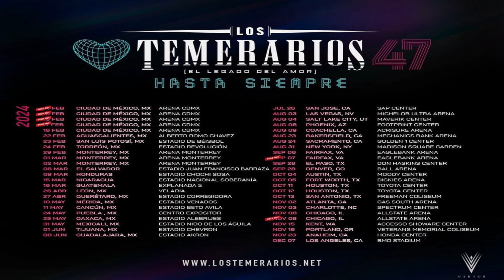Concierto de los temerarios en la CDMX falsa noticia